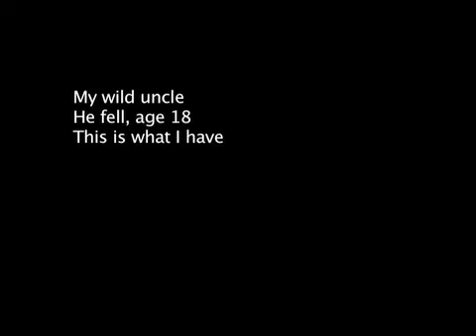Reckless Abandon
A little family home movie. Very cool soundtrack by a friend of mine.